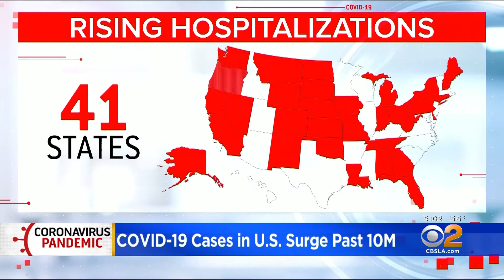Feds Authorize Emergency Use of Eli Lilly Antibody Treatment for COVID19 | Jeff Vaughn KCAL9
KCAL9 anchor Jeff Vaughn reports: US Government authorizes emergency use of Eli Lilly antibody treatment for mild to moderate COVID19 cases. Plus US coronavirus cases are up 60% in last two weeks.